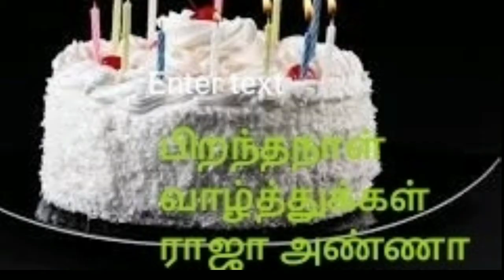Happy Birthday 🎊🎉🎂Raja Anna 💖 (Theni)